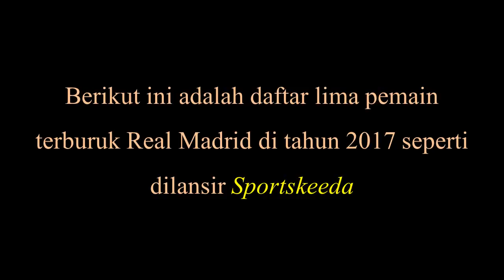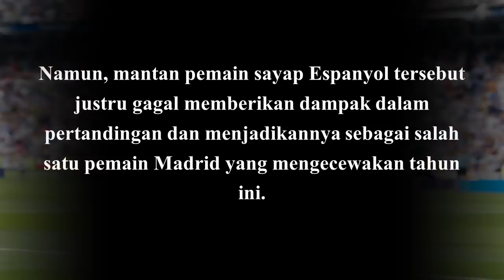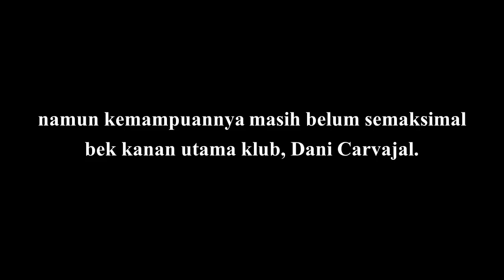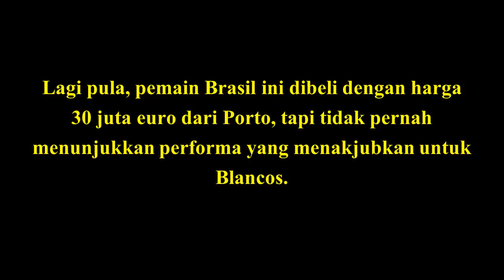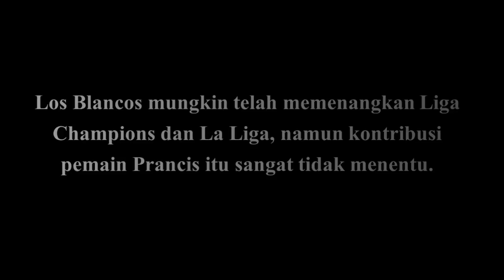5 Pemain Terburuk Real Madrid di Tahun 2017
Berikut ini 5 pemain terburuk Real Madrid di tahun 2017 seperti dilansir Sportskeeda, diantaranya Karim Benzema, Gareth Bale, Danilo, Achraf Hakimi, dan Lucas Vazquez

Sumber: Sportskeeda